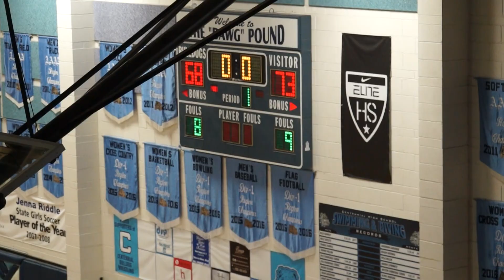Bishop Gorman JV Basketball vs Centennial-Championship Clip 4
Saturday November 24, 2018 7:30 p.m. (Las Vegas, NV) YouTube - Josh Goynes Sports
Bishop Gorman High School overcame a late rally from the Bulldogs and won 73-68 to capture the Championship of the Bulldogs Invitational Tournament 2018. There are 4 clips to this game.  Josh Goynes Sports (YouTube)(Camera: Byron Goynes BGHS ‘78)